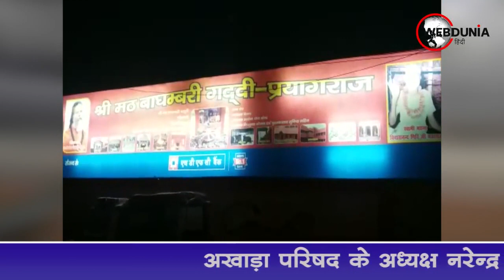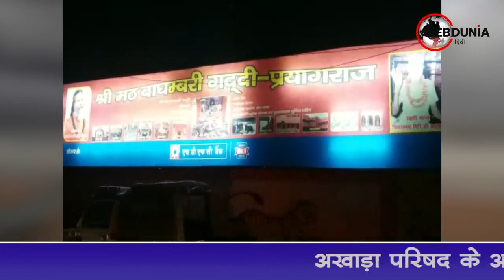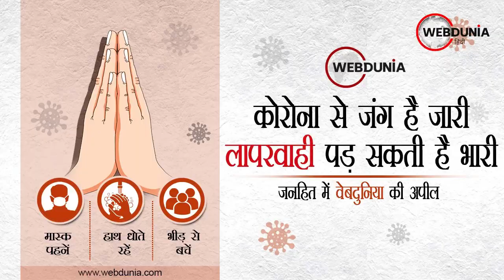Narendra Giri Death: अखाड़ा परिषद के अध्‍यक्ष महंत नरेन्द्र गिरि की संदिग्ध मौत, Suicide Note मिला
अखाड़ा परिषद के अध्यक्ष नरेन्द्र गिरि की संदिग्ध मौत
पुलिस को घटना स्थल से मिला सुसाइड नोट
महंत का सुसाइड नोट वसीयत जैसा है
शिष्य आनंद गिरि को हिरासत में लिया